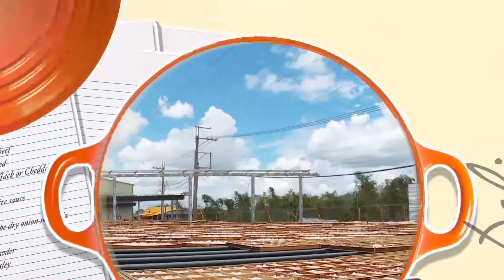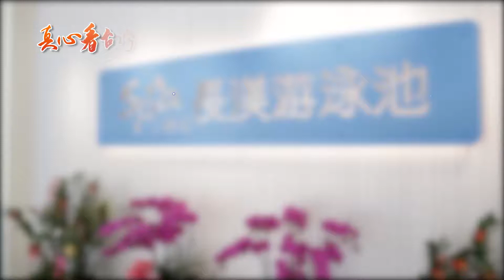真心看台灣 長渼游泳池